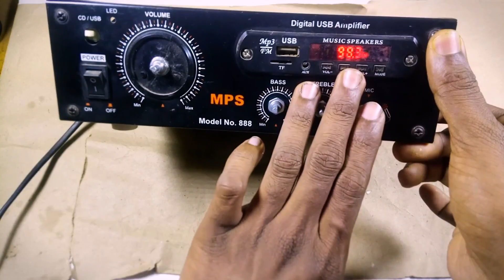4440 ic Amplifier board full detail wiring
Join us in this comprehensive tutorial on how to properly connect and troubleshoot the 4440 double IC amplifier board. We'll cover everything from step-by-step connection instructions to common repair issues and their solutions. Whether you're a beginner or an experienced technician, this video will provide the necessary guidance to ensure your amplifier works flawlessly.

Best speaker for 4440 ic / 4440 Audio Amplifier मे कोनसा स्पीकर लगाये 8ohm or 4ohm sound quality

4440 ic board wiring and A to Z Connection 12V | 4440 double ic car amplifier board connection

#4440 board
how to repair 4440 ic amplifier
#4440 ic amplifier wiring
#4440 amplifier volume connection
#4440 ic amplifier repair
#4440 amplifier connection
#4440 board input connection
#4440 board connection
#4440 audio board connection
amplifier connection 4440
#4440 ic amplifier wiring in hindi
#4440 board full wiring
#4440 double ic board
#4440 board wiring